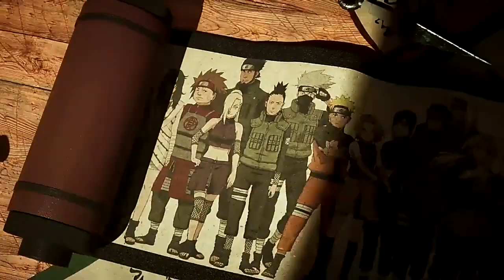realme GT NEO 3 X Naruto (Promo Video - 2022)